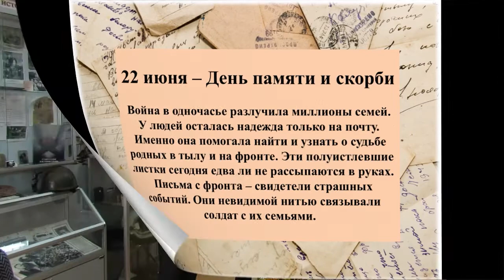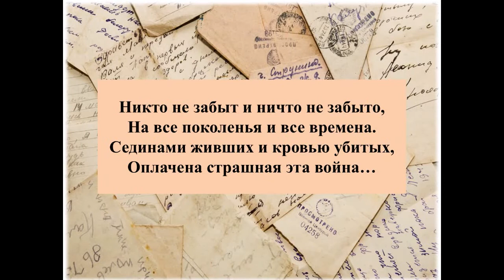75-летию великой Победы посвящается…